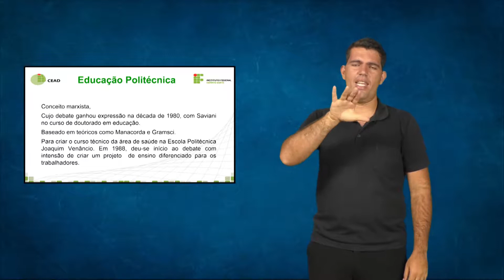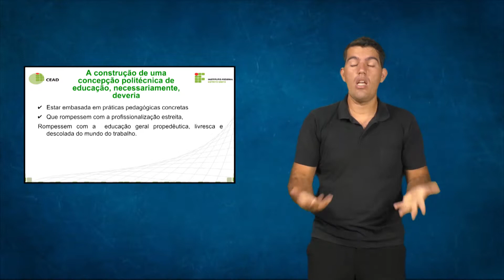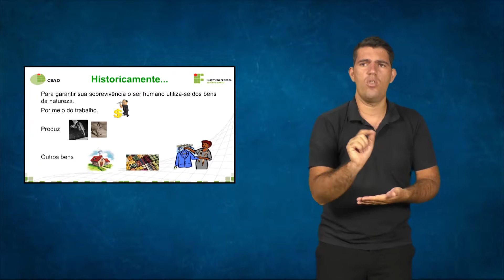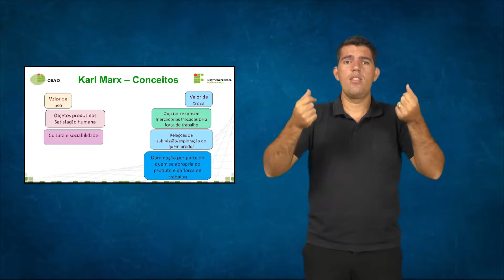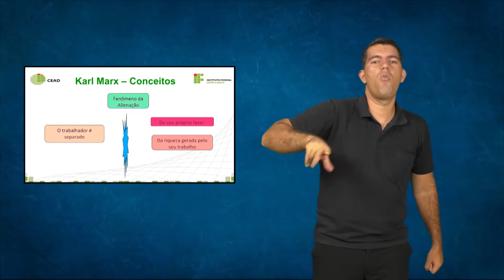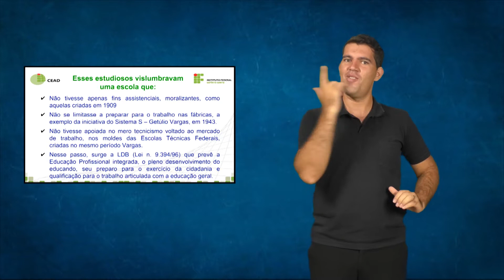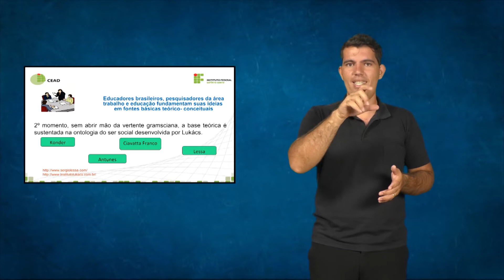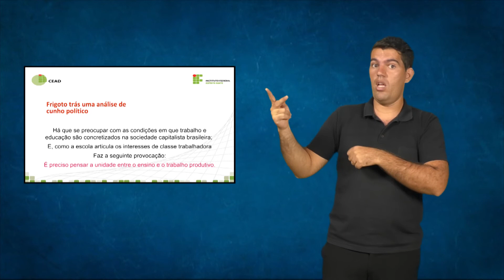Videoaula 2 Projeto Curricular Integrado na EPT e suas Transversalidades (Versão Libras)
Curso: Pós-Graduação em Educação Profissional e Tecnológica
Disciplina: Projeto Curricular Integrado na EPT e suas Transversalidades
Professora: Désirée Gonçalves Raggi